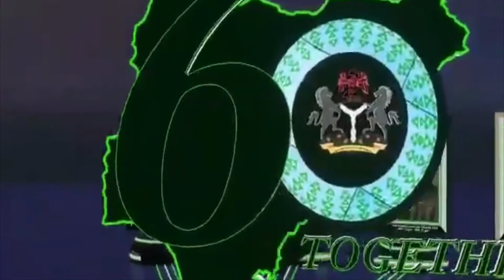PROPHETIC PRAYER FOR NIGERIA BY PASTOR UGOCHUKWU ANIKE.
GOD BLESS NIGERIA!